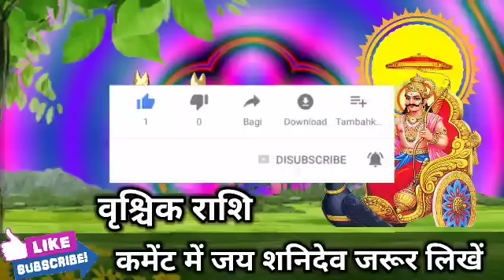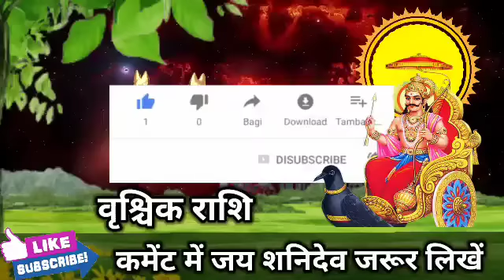वृश्चिक राशि वालों 28,29,30 नवंबर मेरा एक एक भविष्यवाणी सच नहीं हुआ तो फिर। Vrishchik Rashi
वृश्चिक राशि वालों 27,28,29 नवंबर मेरा एक एक भविष्यवाणी सच नहीं हुआ तो फिर। Vrishchik Rashi